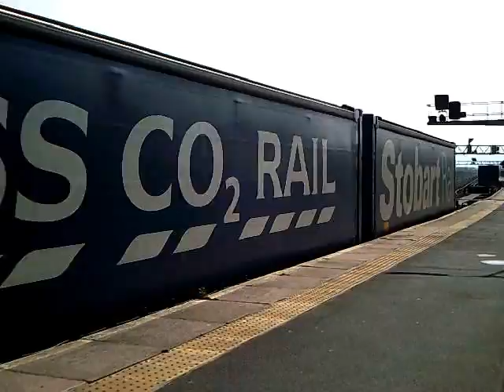A Couple Of Hours At Gloucester 21/04/2014